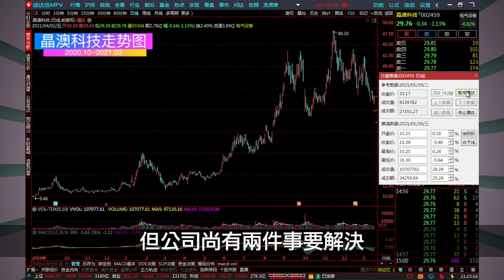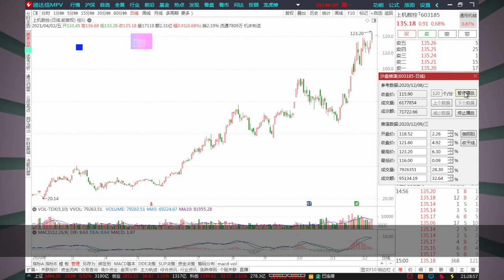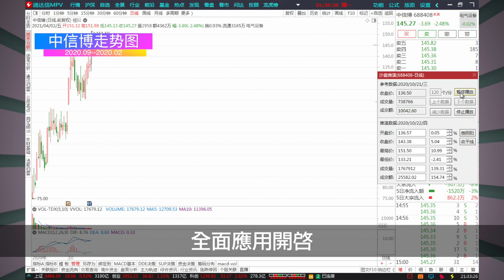谁将成为A股光伏行业绝对老大？隆基、通威、中环逐个分析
未来谁将成为A股光伏行业真正老大？隆基、通威、中环逐个对比分析。